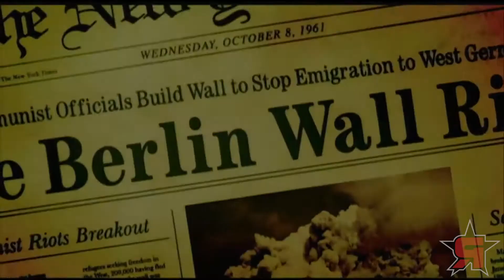Side by Side - The Story of Metal Gear Solid: Part 5